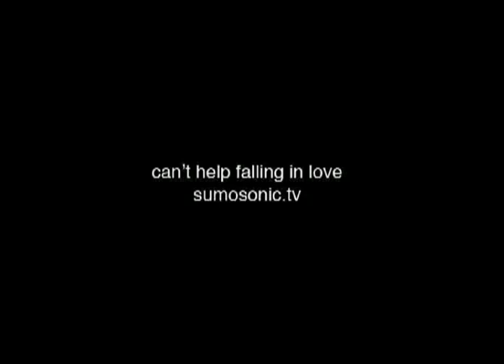2007_Cant help falling in love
audio design for TV commercials by Sumosonic.tv